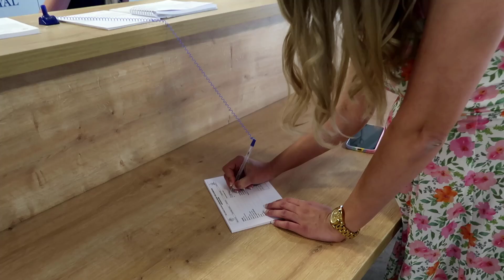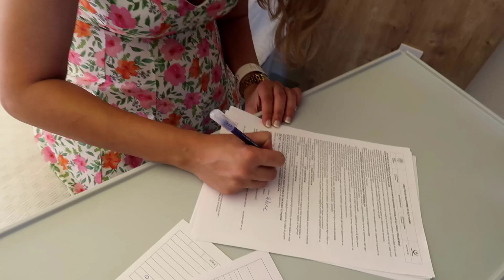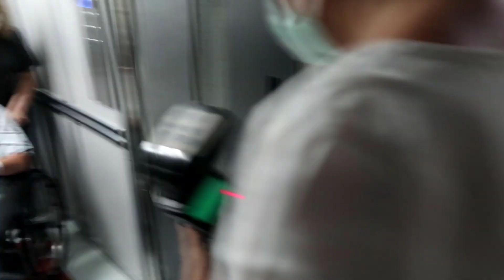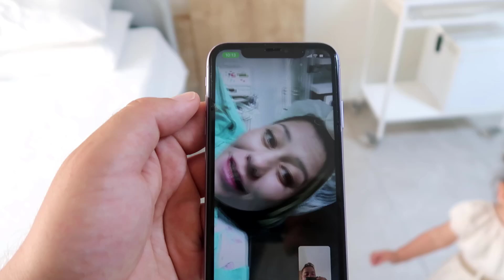CANLI SEZARYEN DOĞUMUM👼ASLAN'IN DOĞUM VLOGU♥️2.MUCİZEMİZ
Herkese merhabalar!

BANA ULAŞIN

DİĞER VİDEOLARIM🎥

CAMTASİA